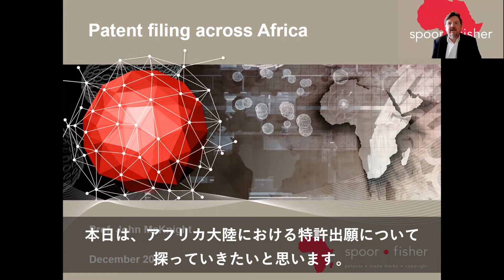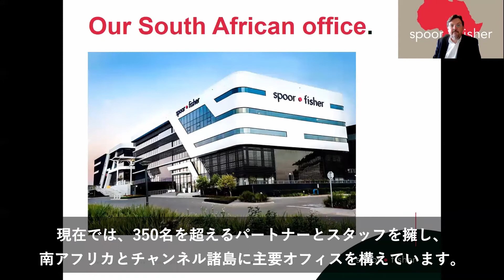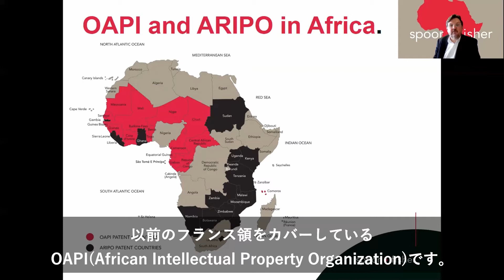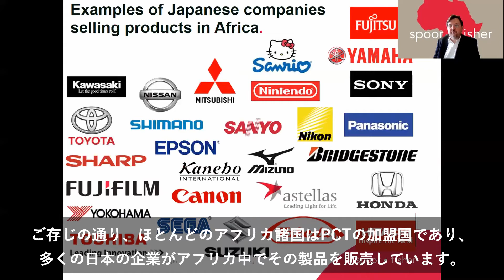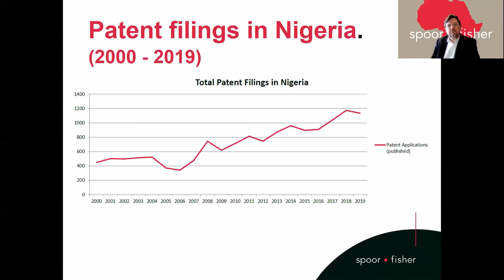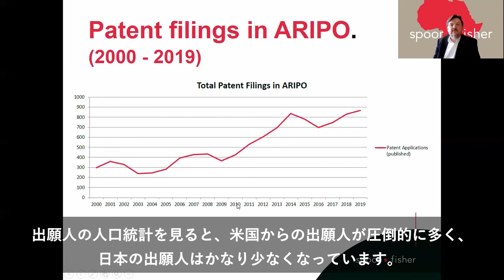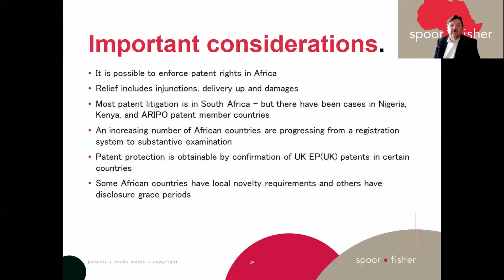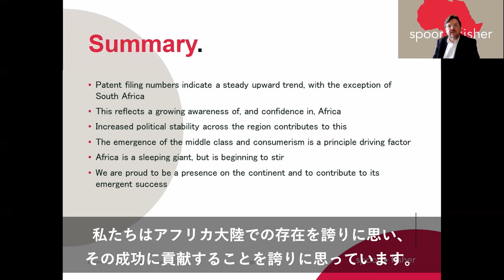アフリカ編 目覚める巨人、４つの主要出願地域と出願状況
NGB特許ワールドツアーのアフリカ編です。

インタビューにご協力いただいた知財プロフェッショナル
　Prof. John McKnight, Partner

NGB特許ワールドツアーの再生リストはこちらです。